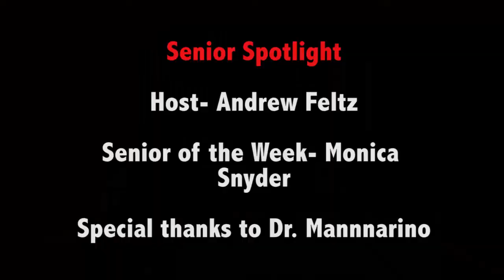Sr. Spotlight Ep2-Monica Snyder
This week the spotlight shines on NHSD Senior Monica Snyder